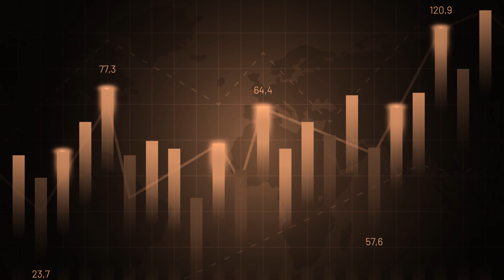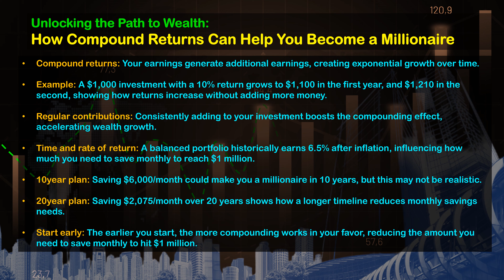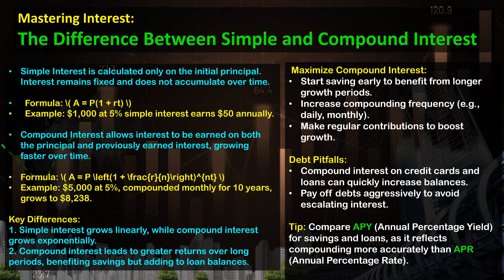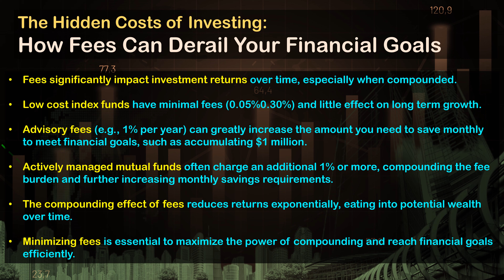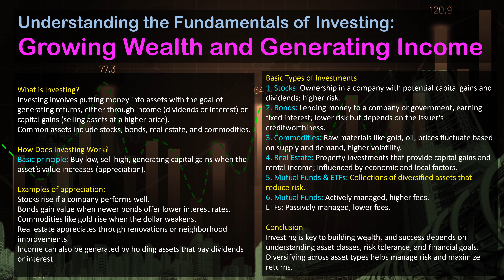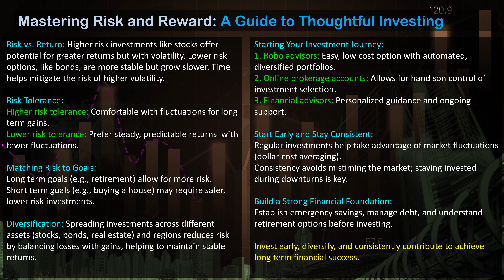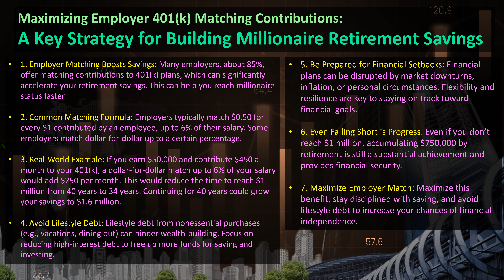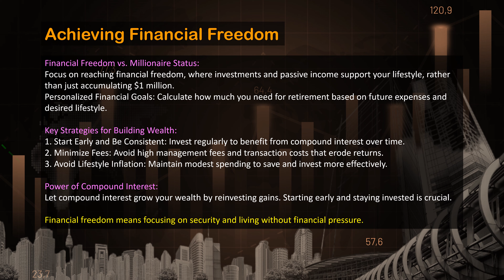investing to become a millionaire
Unlock the secrets to building wealth through smart investing! In this video, we break down practical strategies and tips that can help you grow your investments over time. Whether you’re just starting out or looking to fine-tune your portfolio, you'll learn:

The power of compound interest
Different investment options (stocks, real estate, etc.)
Risk management techniques
Long-term financial planning

What is the fast way to become a millionaire
How can I become a millionaire in a year
How to get rich in 5 years
Which job is for millionaire